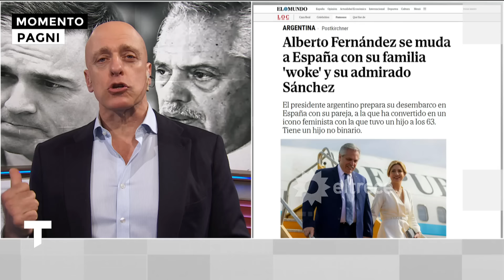ESCALA LA TENSIÓN ENTRE JAVIER MILEI Y PEDRO SÁNCHEZ | MOMENTO PAGNI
Momento emitido el martes 21 de mayo de 2024 en Telenoche.